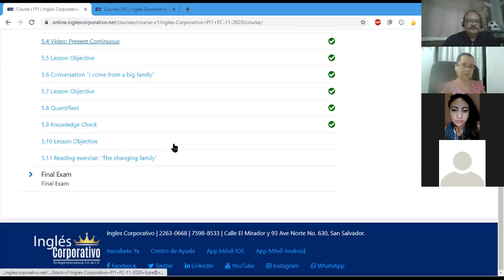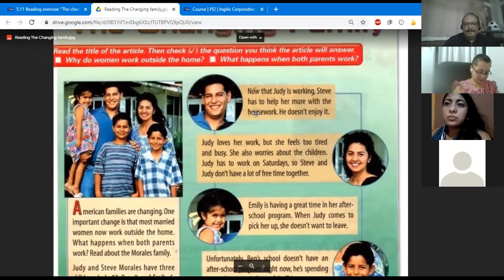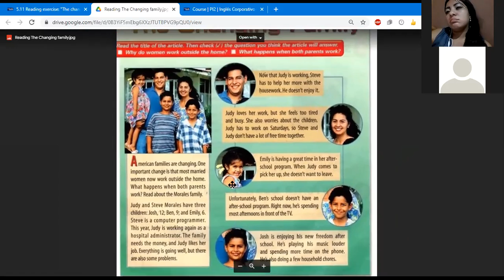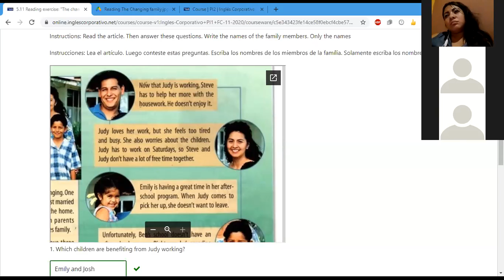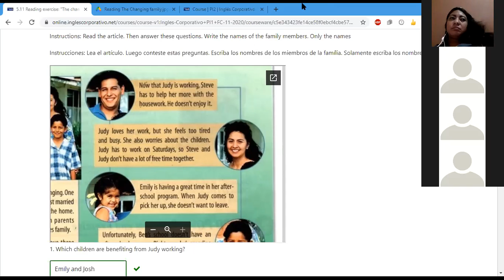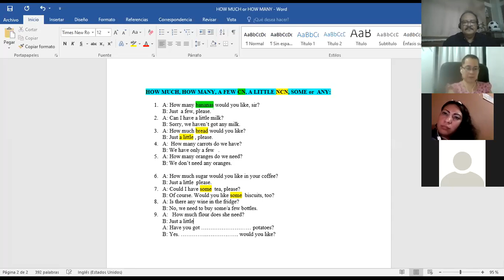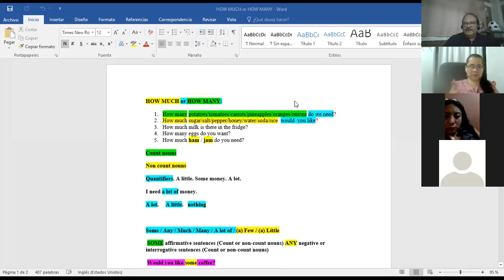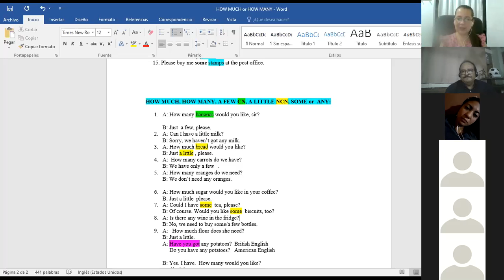Ingles Corporativo-Class# 15 "The changing family" PI1-02-8-9-PM-11-20-2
"The changing family" Read and talk about families and their changes.